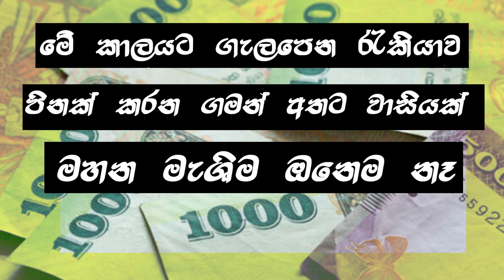කාලයට ගැලපෙන ව්‍යාපාරයක් - පුජා මලක් සාදමු/ How to earn money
06. පුංචි දියණියකට පීටර් පෑන් කොලරය සහිත ගවුමක් / how to create & Sew a Peter Pan Collar for a frock

07. අත් මෝස්තර 05ක් (පෆ් අත,කවුල් අත ඇතුළු) හරියට ඉගෙන ගමු| How to cut & attach five sleeves pattern.